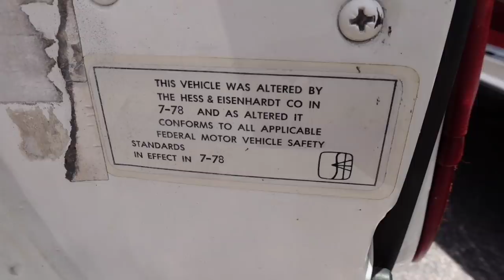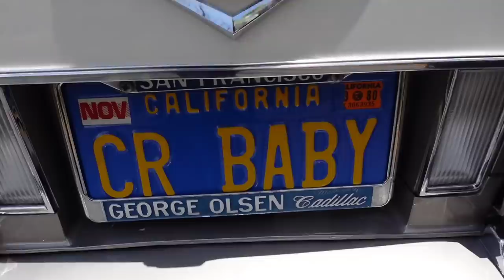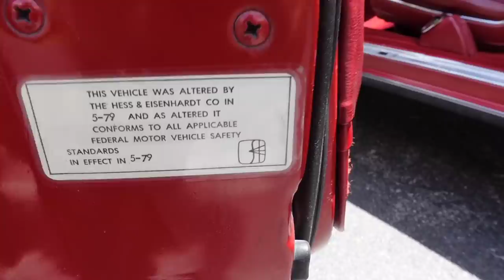FIRST IN THE WORLD CADILLAC LE CABRIOLETS ON BIG HUB CENTER GOLD AND ALL GOLD 180 SPOKE DAYTONS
two out of three hundred cadillac le cabriolets in the world.

Follow Donk Planet on Instagram